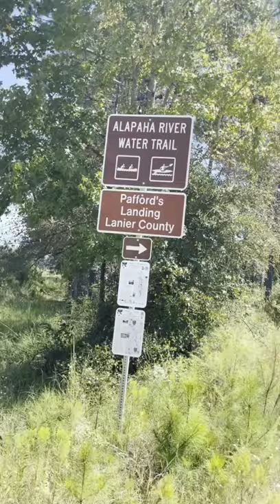Litter at Pafford's Landing 2021-09-28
Suwannee Riverkeeper on Scott James radio 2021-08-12
Video by WWALS member Bobby McKenzie
at Pafford's Landing, Lakeland, Georgia, Alapaha River.